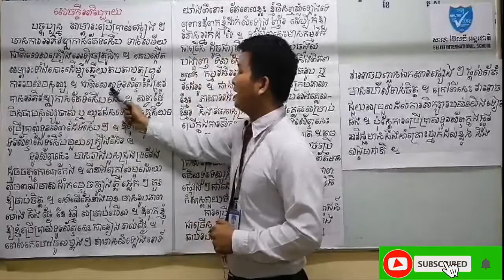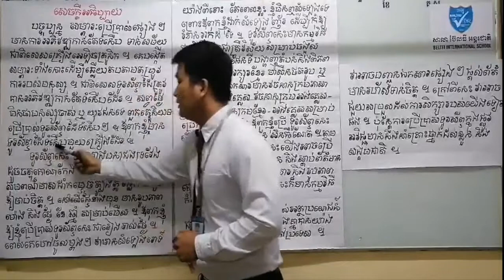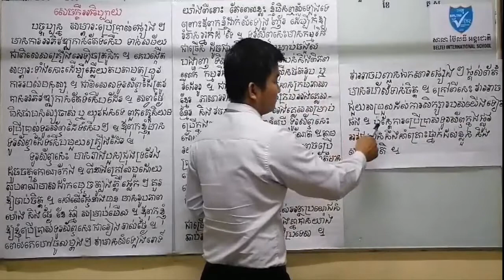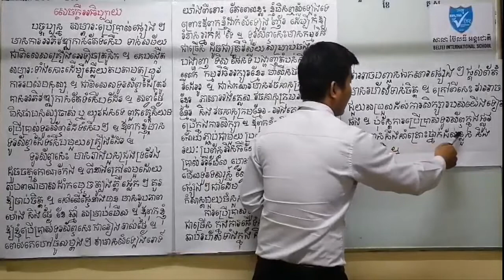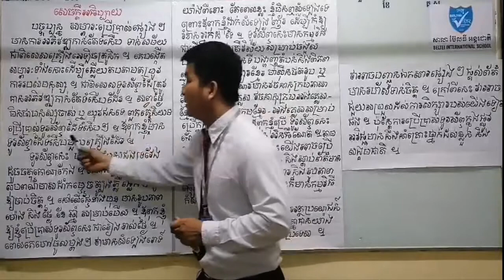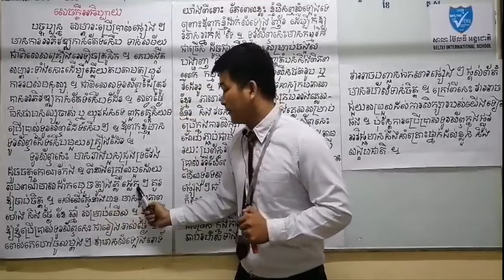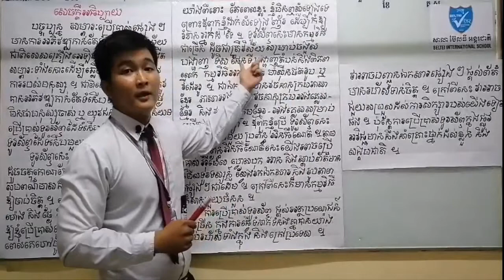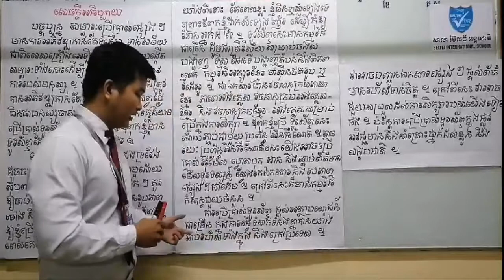Writing Describe about phone|តែងសេចក្តីថ្នាក់ទី៦ ការពណ៌នាពីទូរស័ព្ទដៃ